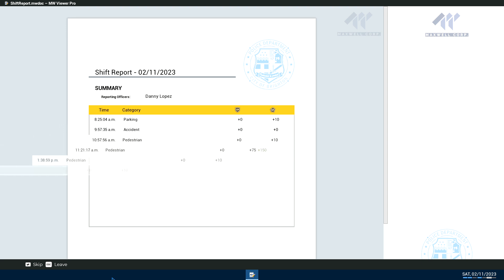Police Simulator Patrol Officers 2023 02 06 08 40 21 —